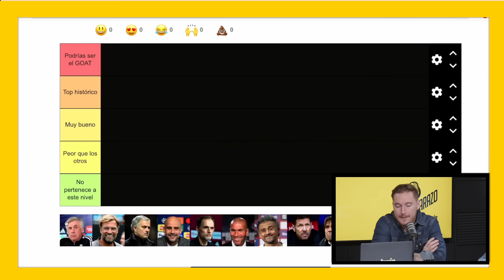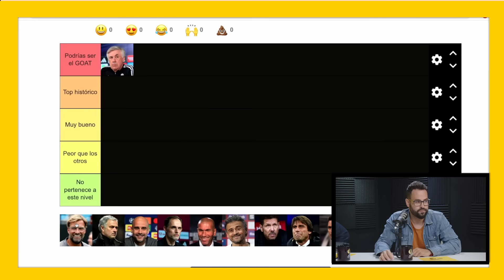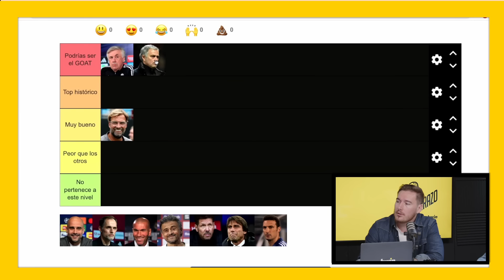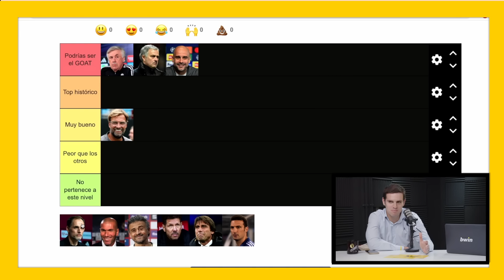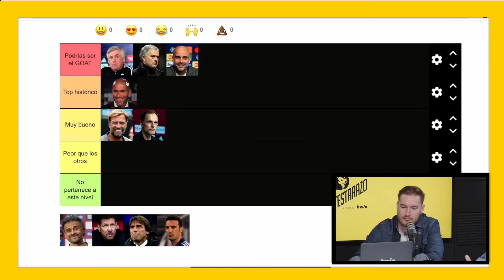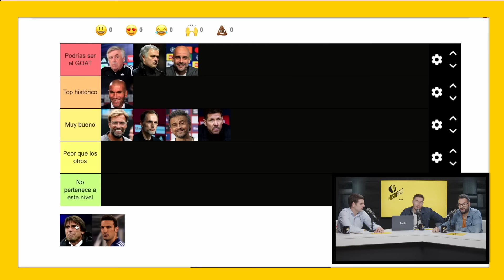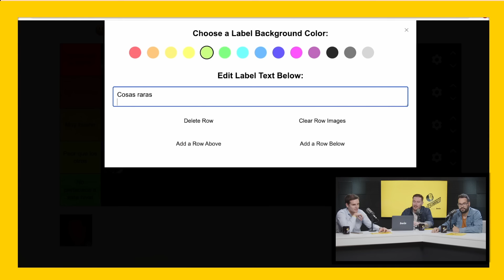CITY CAMPEÓN de la CHAMPIONS - ¿QUIÉN SERÁ BALÓN de ORO? - DEBATE MEJOR ENTRENADOR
Hoy en el Testarazo comentamos la victoria del Manchester City contra el Inter de Milan, debatimos sobre quien podía ser el nuevo balón de oro y para finalizar traemos un tier list sobre los mejores entrenadores en activo

Recuerda interactuar con nosotros ya que estaremos encantados de leerte.